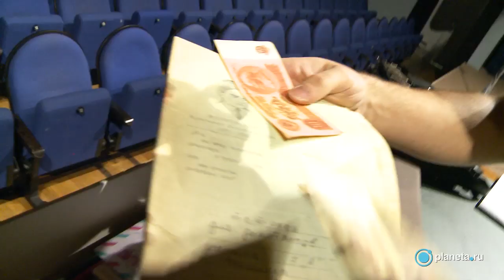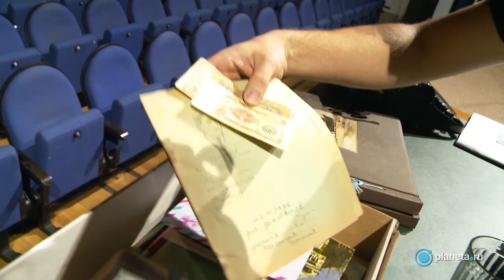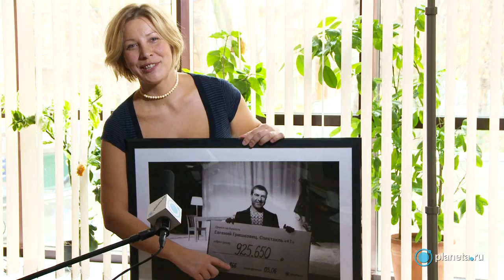Евгений Гришковец - спектакль "Прощание с бумагой". Видеообращение